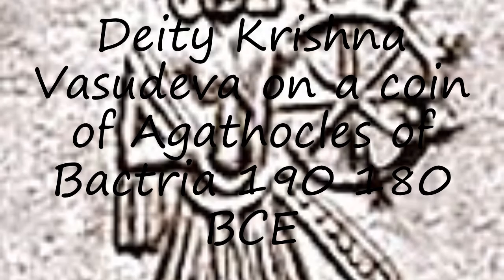How to pronounce Deity Krishna Vasudeva on a coin of Agathocles of Bactria 190 180 BCE in English?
to speak in yourself Deity Krishna Vasudeva on a coin of Agathocles of Bactria 190 180 BCE and let us know how it done according you! :) Want to teach us how you name is pronounced? and let us know! Do you have a pet or a favorite animal? Searching for a nice baby name with meaning? How to pronounce Deity Krishna Vasudeva on a coin of Agathocles of Bactria 190 180 BCE in English? say Deity Krishna Vasudeva on a coin of Agathocles of Bactria 190 180 BCE! How to say Deity Krishna Vasudeva on a coin of Agathocles of Bactria 190 180 BCE. How to pronounce Deity Krishna Vasudeva on a coin of Agathocles of Bactria 190 180 BCE correctly.  Learn the pronounciation Deity Krishna Vasudeva on a coin of Agathocles of Bactria 190 180 BCE! Expand your vocabulary, learn Deity Krishna Vasudeva on a coin of Agathocles of Bactria 190 180 BCE word. Use this free pronunciation guide to practice words at a time. Learn for free. Thank you for viewing, please like or subscribe! hoe om te sê, si të thuash, እንዴት እንደሚናገር, wie sagt man, comment dire, come dire, como dizer, как сказать, nasıl denir, cómo decir, 怎么说,